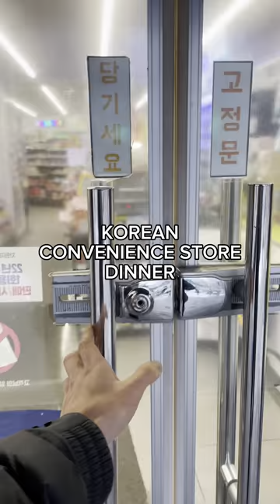Team Chapaghetti or Jjajangmyun? conveniencestore #711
Love how you can get cup version of chapaghetti in the korean convenience stores. Follow along for more travel food vlogs, food reviews, and mukbangs!